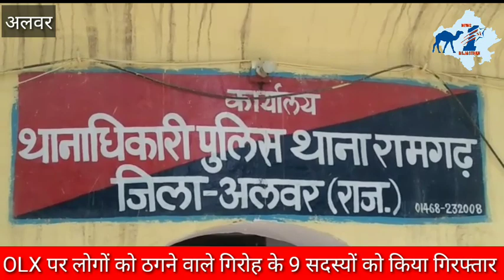OLX पर ठगी और सेक्स चैटिंग कर लोगों को ठगने वाले गिरोह के 9 सदस्यों को किया गिरफ्तार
News "OLX पर ठगी और सेक्स चैटिंग कर लोगों को ठगने वाले गिरोह के 9 सदस्यों को रामगढ़ थाना पुलिस ने मुखबिर की सूचना पर किया गिरफ्तार"
अलवर - रामगढ़ थाना प्रभारी रामनिवास मीणा ने बताया कि पुलिस महानिदेशक हवा सिंह घुमरिया और पुलिस अधीक्षक तेजस्विनी गौतम के निर्देश पर साइबर क्राइम करने वाले अपराधियों के खिलाफ कार्यवाही करते हुए मुखबिर की सूचना पर रामगढ़ से करीब 4 किलोमीटर दूर कंजर बस्ती से जोहड़ बास होते हुए पीपरोली को जाने वाले रास्ते पर जोहड़ के पास पेड़ की छांव में करीब 9,10 युवकों को एक साथ बैठे देखा जोकि अपने अपने मोबाइल मैं लगे हुए थे।
उन्होंने जैसे ही पुलिस को देखा तो इधर उधर भागने लगे लेकिन पुलिस द्वारा मुखबिर की सूचना के आधार पर पहले से ही 2 अलग-अलग टीमें बनाकर जिसमें एक टीम थाना प्रभारी रामनिवास मीणा के नेतृत्व में और दूसरी टीम एएसआई नरेंद्र सिंह के नेतृत्व में बनाई गई छापामारी की गई दोनों टीमों द्वारा संयुक्त कार्यवाही करते हुए 9 युवकों को पकड़ किया गिरफ्तार।
युवकों को रामगढ़ थाना लाकर पूछताछ की तो उन्होंने ओ एल एक्स पर और सोशियल साइटस पर अपने आप को फौजी बताते हुए वाहनों के फोटो अपलोड कर बेचने की विज्ञापन देकर धोखाधड़ी कर ठगी करना कबूल किया और लड़कियों के नाम से फेसबुक और व्हाट्सएप पर फर्जी अकाउंट बना सेक्स चैटिंग कर न्यूड वीडियो दिखा कर सामने वाले को भी न्यूड सीन दिखाने के लिए उकसाते। फिर से स्क्रीन वीडियो बनाकर सोशल मीडिया पर अपलोड कर बदनाम करने की धमकी देकर रुपए वसूलने की ठगी करना भी कबूल किया।
 थाना अधिकारी ने बताया कि इन लोगों ने फेसबुक व्हाट्सएप गूगल पर मोबाइल पर आदि पर लड़कियों के नाम से फर्जी अकाउंट बना रखे हैं और फर्जी सिम के जरिए ठगी और साइबर क्राइम को अंजाम देते हैं।

रिपोर्ट - अमित कुमार भारद्वाज (रामगढ़, अलवर)